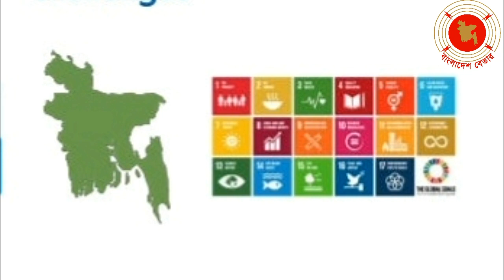SDG || Sustainable Development Goals || টেকসই উন্নয়নে বাংলাদেশ || 17-02-2022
|| এস ডি জি বিষয়ক উন্নয়নমূলক অনুষ্ঠান ||
|| SDG ||